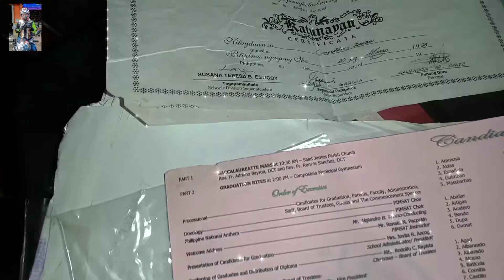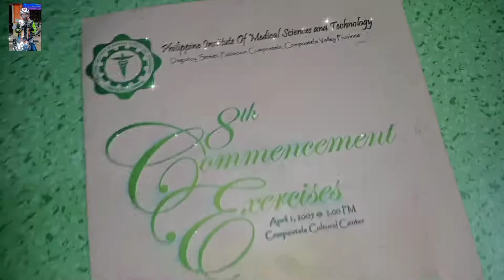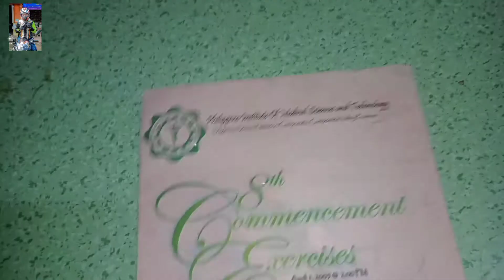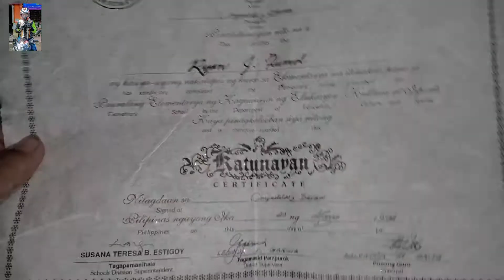PIMSAT before LEGACY College of Compostela | i saw in a Trunk